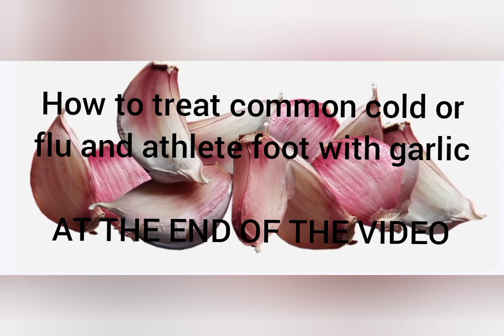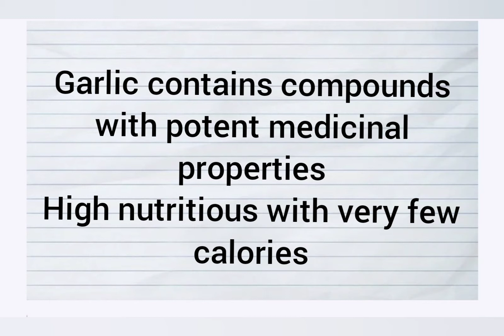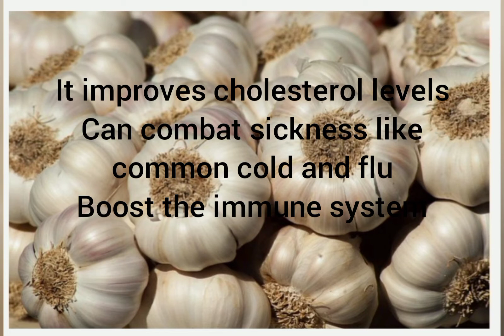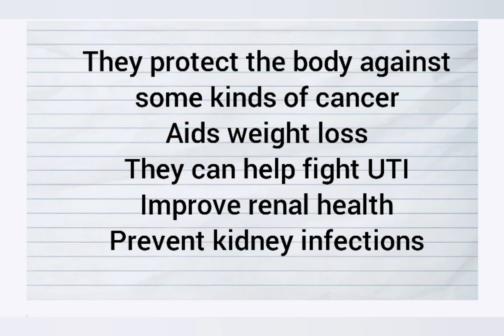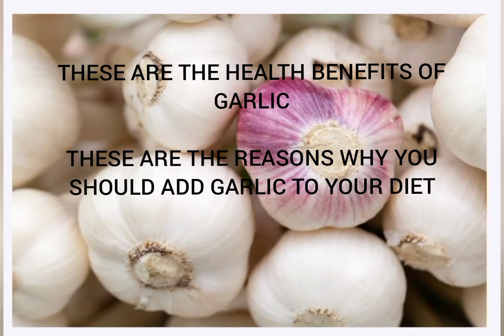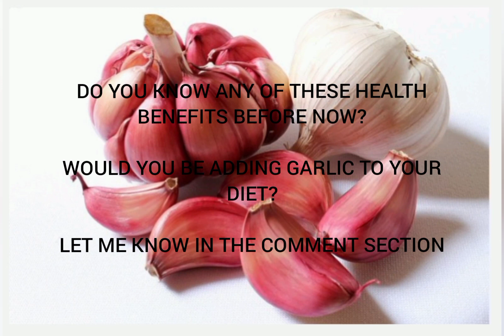REASONS WHY YOU SHOULD EAT GARLIC - HEALTH BENEFITS OF GARLIC YOU NEED TO KNOW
Here are the health benefits of garlics you need to know which is why you should add garlic into your diet

Garlics are curative and medicinal because they are anti bacteria and antiseptic in

They can be chopped, chewed or crushed for what ever purposes they are to be used for

They can be used as flavor in cooking but has been a medicine through out ancient and modern times
They can be used to boost the immune system, prevent cancer, fight UTI, aids wieght loss and other benefits
Scientist now know most of its health benefits are casued by sulphur compounds formed when a garlic clove is chopped, chewedor crushed

Garlic belong to the onion family.

reasons why you should eat garlie, health benefits of garlic,importance of garlic, usefulness of garli, how to use garlic, uses of garlic, medicinal properties of garlic,garlic ad medicine

jannyceerecipes@gmail.

I am not a medical/health practitioner, this channel does not take responsibility for any side effect caused by the content of this video.
If you have any medical/health related questions, consult your medical practitioner. The content in this video is not intended to be a substitute for professional medical advice, diagnosis or treatment.